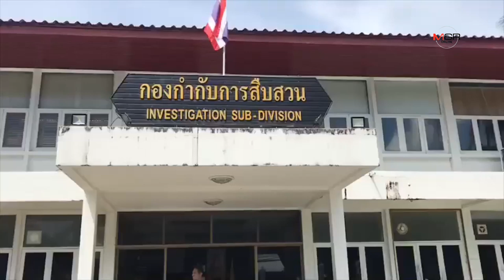ตร.ภูเก็ต จับแล้ว “ไอ้ลุ๊บ” คนร้ายหวังจะข่มขืนหญิงสาวที่กระบี่อ้างเสพยาบ้าก่อนก่อเหตุ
ตร.ภูเก็ต จับแล้ว “ไอ้ลุ๊บ” คนร้ายหวังจะข่มขืนหญิงสาวที่กระบี่อ้างเสพยาบ้าก่อนก่อเหตุ 05/11/2019